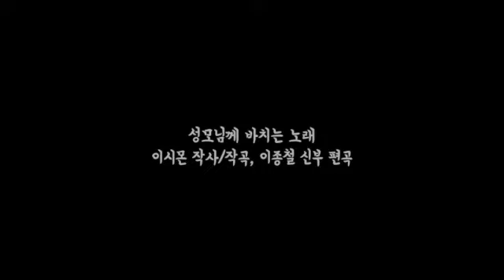성모님께 바치는 노래 - 이시몬 작사/작곡, 이종철 신부 편곡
06. May. 2022
Frankfurt

잠시 공개요